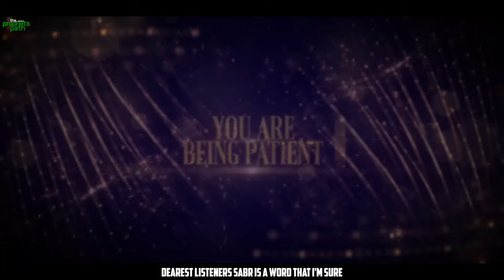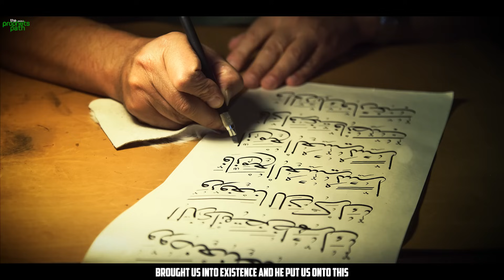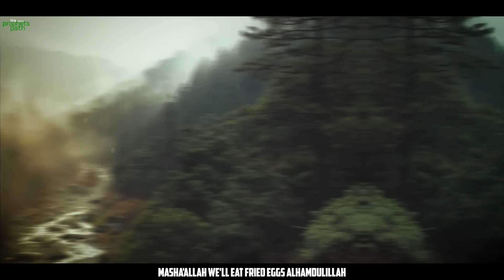YOU ARE BEING PATIENT, HERE IS HOW ALLAH WILL REWARD YOU